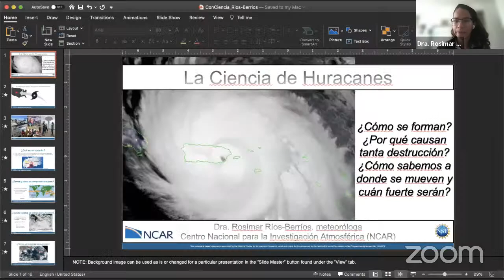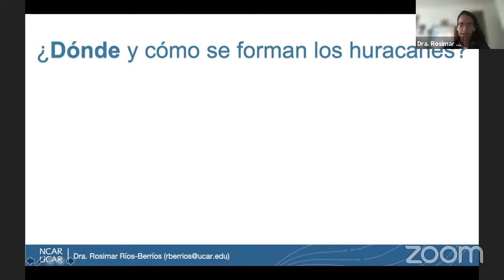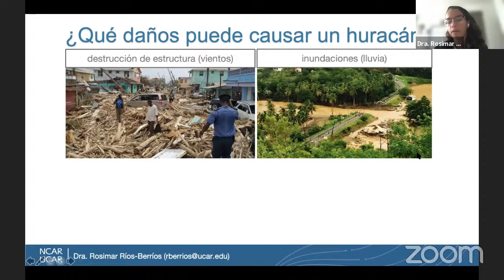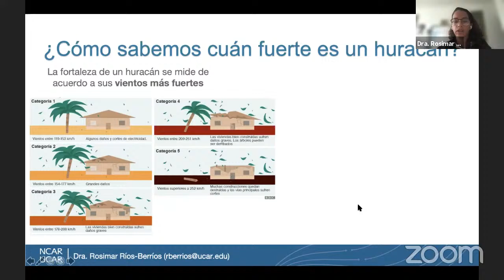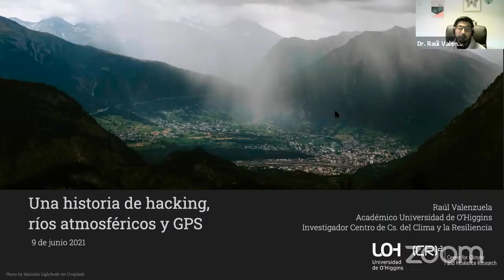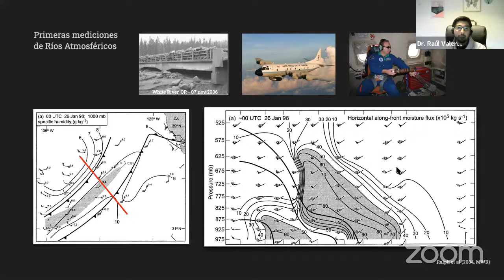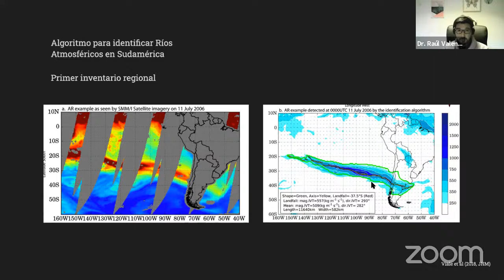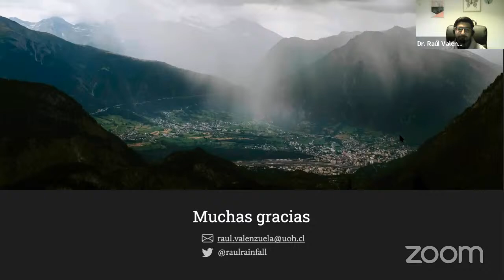Con Ciencia en las Américas- 9 de Junio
Descripción
Conversaciones en Español sobre Cambio Climático

Tiempo Extremo en el Trópico y el Cono Sur.
Huracanes, Ciclones, Tormentas, Ríos Atmosféricos, e Inundaciones repentinas.

Con:
Dra. Rosimar Ríos-Berríos
Dr. Raúl Valenzuela
y Modera Dr. Raúl R. Cordero

Siguenos por Twitter: @JosephTumber y @Antarcticacl